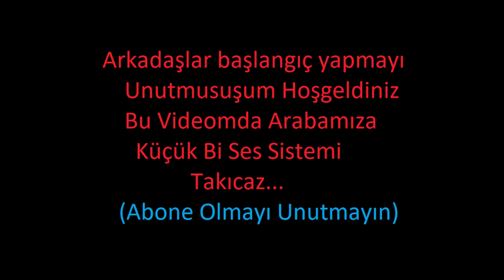Tofaş Şahine Küçük Bi Ses Sistemi Bağladım